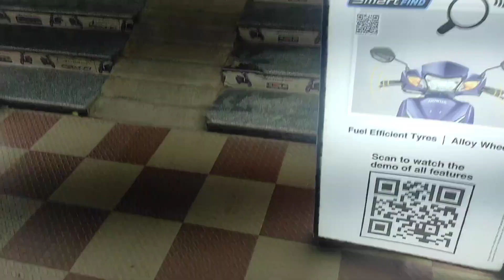Drive u duty 🥳 karna ka bad 😱 hona bike showroom 😵‍💫 gaya delivery Lana.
Drive u duty karna ka bad hona bike showroom gaya delivery Lena.